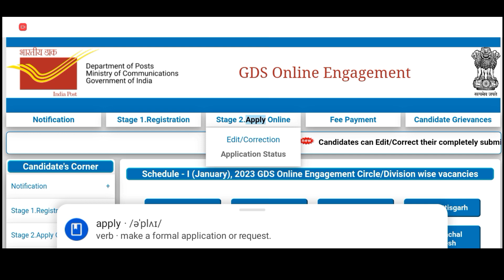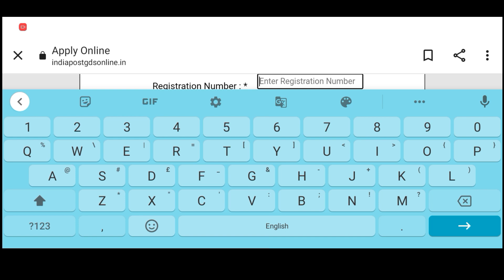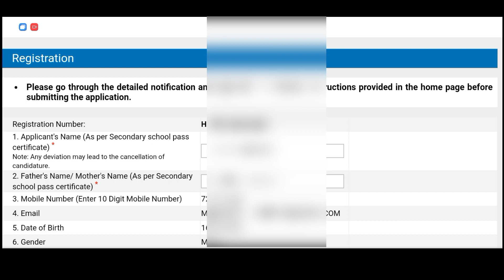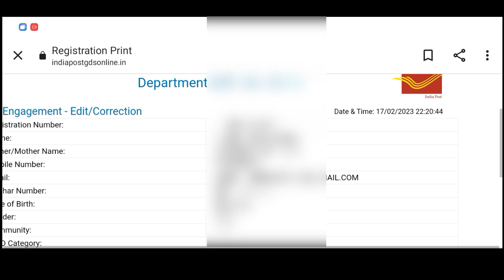GDS online form correction | GDS Ka correction kaise kare | GDS edit form 2023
India Post GDS Recruitment 2023 | Indian Post GDS Bharti 2023 | Indian Post GDS Vacancy 2023
About Post : Department Of Post of India Are Invited Online Application Form For Recruitment of Gramin Dak Sevak GDS in All Over India (Indian Post GDS Recruitment 2023). Interested Candidate Apply For Vacancy in India Post Completed All Eligibility Criteria. Before You Apply Online Application Form Please Read Full Notification. Indian Post GDS Vacancy 2023